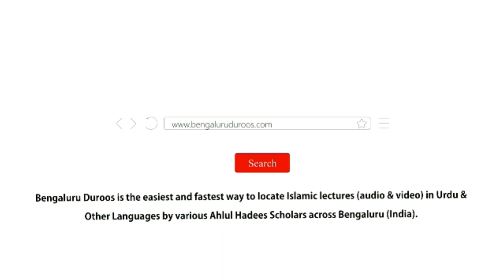Ladkiyon Ki Bhagawat Ke Asbaab Aur Tadaaruk (Part 2) | Shaykh Mohammed Azharuddin Madani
Topic: Ladkiyon Ki Bhagawat Ke Asbaab Aur Tadaaruk (Part 2)

٠٠٠٠٠٠٠٠٠٠٠٠٠٠٠٠٠٠٠٠٠٠٠٠٠٠٠٠٠٠٠٠٠٠٠٠٠٠٠٠